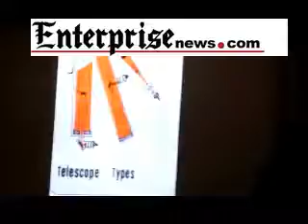Astronomer Kevin Manning gives a lecture at Brockton Library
By: ddemelia
Published on: November 23, 2016